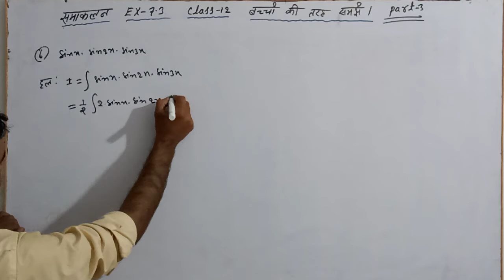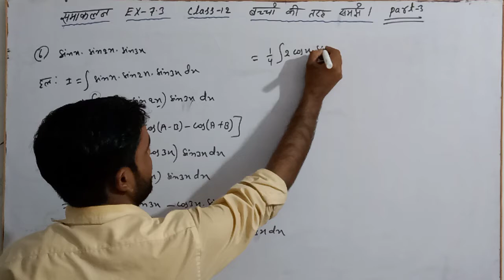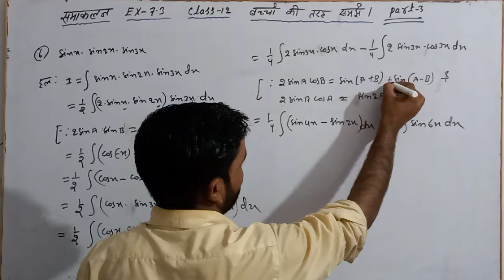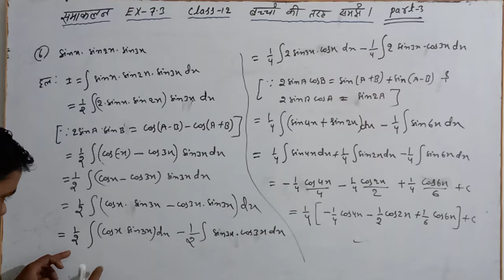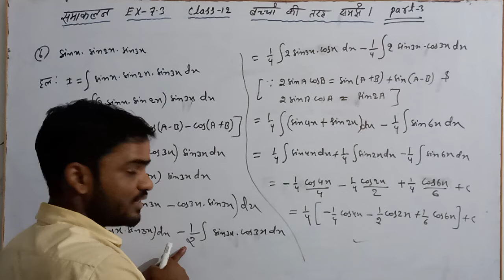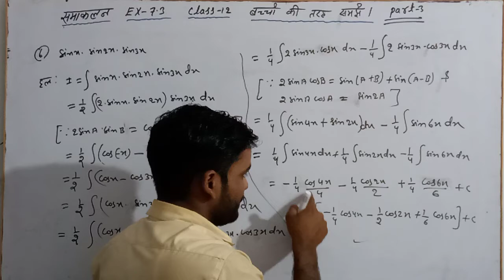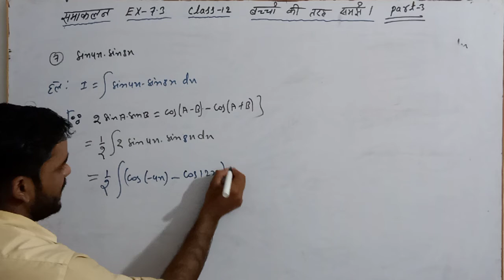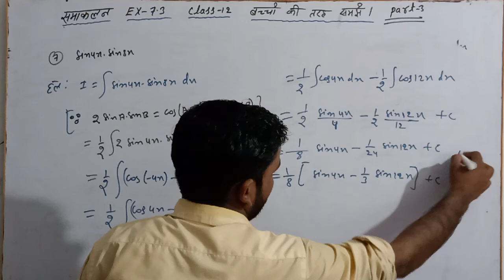CLASS-12 Math समाकलन EX-7.3 part- 3